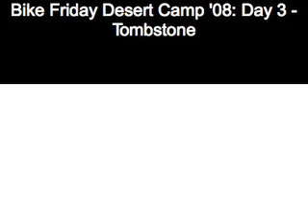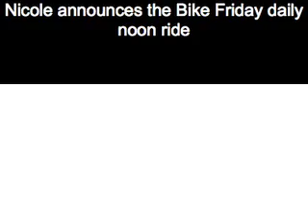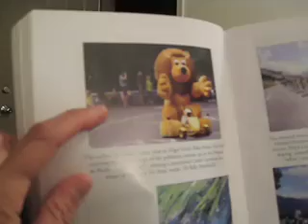Desert Camp 08 - Day 3 - Tombstone